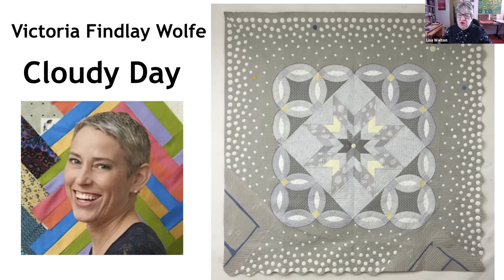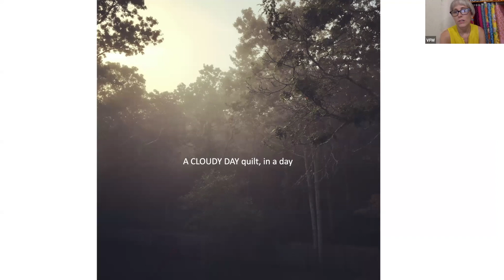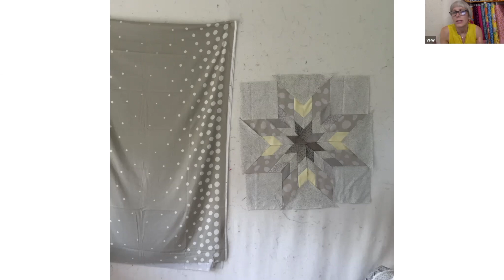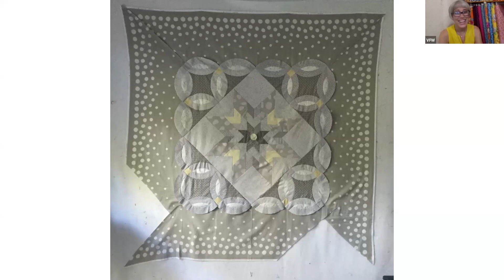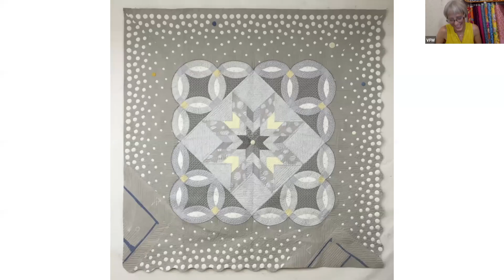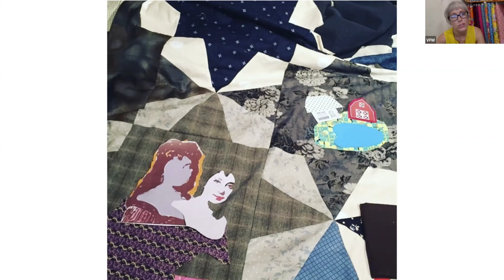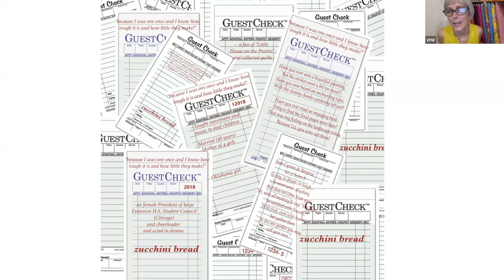QUILT STORIES - Victoria Findlay Wolfe activates that creative spark and runs with it.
Victoria Findlay Wolfe shows how she can create a quilt quickly once the creative spark is ignited. A quilt can be created in a day or a year and a day

Products:
A Summer's Day quilt  and The Farm Girl Quilt are featured in Double Wedding Ring: Traditions Made Modern Book
A Cloudy Day Quilt  & Travel Texture and Happiness : The Responsibilities of Dreams Quilt  are both illustrated in Playing with Purpose Book.

Lisa Walton's links

This channel is designed to introduce you to amazingly talented quilters and listen to them talk about their quilts, their processes, their inspirations and even sometimes  their problems.